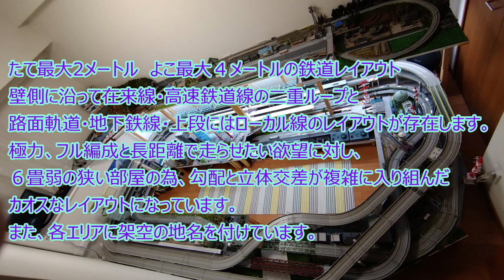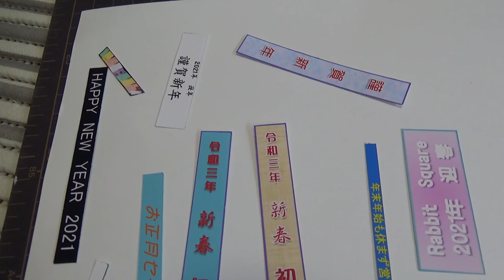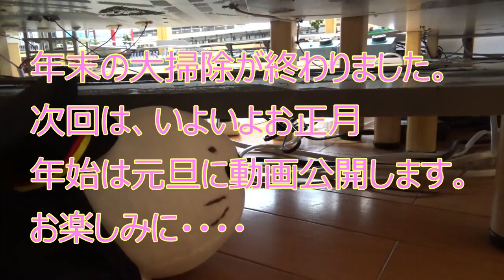しろうさぎ総合車両所＃28 自宅の鉄道ジオラマ 年末の大掃除をして正月の準備をしよう。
今年も、鉄道ジオラマの年末大掃除をやります。
さらに今年は、鉄道ジオラマにお正月らしさを演出